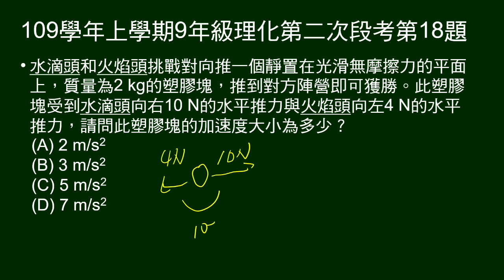109學年上9年級理化二段第18題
給兩人對2kg物體的施力大小及方向，問物體加速度。